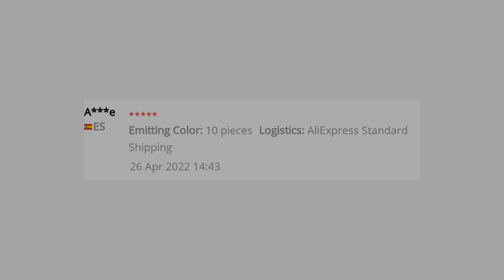🔥 5-15PK PORTABLE POCKET LIGHT MINI FLASHLIGHT WATERPROOF OUTDOOR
COB Small Flashlight Pocket Flashlight LED Mini Lamp Outdoor Camping Climbing Emergency Light
Features & Specification
Super Bright COB Light: The keychain flashlight has a powerful LED to provide 800 lumens illumination at maximum while maintaining the portable size and minimalist design
4 Lighting Modes: keychain flashlight has 4 lighting modes - COB high mode, COB low mode, COB strobe mode and long press the power button 2-3 seconds to the brightest
Portable Design: The strong magnet base and rotatable handle allow you to release y hands while working. The magnet design allows the lamp to be attached to any metal, and the 180° foldable handle allows the lamp to be placed at different angles or hung in certain places
USB Rechargeable: When it is time to recharge, just connect it to any USB power sce. This USB rechargeable flashlight is powered by a large capacity built-in rechargeable battery, micro USB to USB charging cable included
Wild Applications: Portable pocket flashlight with keychain, folding stand, bottle opener and magnet holder. Used for fishing, walking and camping, corkscrew, emergency roadside maintenance or multi-purpose work, etc
Charge Time: 1.5 hs
Running Time: 2 hs
Lumen: 500 lumens